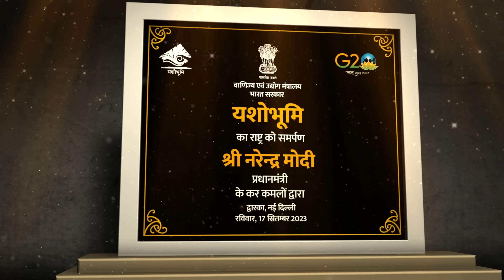यशोभूमि भारतको कन्भेन्सन एक्सिलेन्सको शिखर प्रधानमन्त्री मोदी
यशोभूमि भारतको कन्भेन्सन एक्सिलेन्सको शिखर प्रधानमन्त्री मोदीयशोभूमि भारतको कन्भेन्सन एक्सिलेन्सको शिखर प्रधानमन्त्री मोदीयशोभूमि भारतको कन्भेन्सन एक्सिलेन्सको शिखर प्रधानमन्त्री मोदी